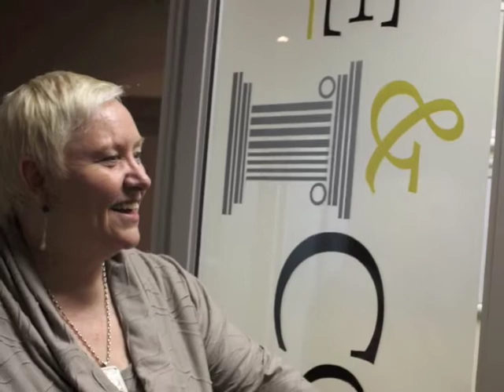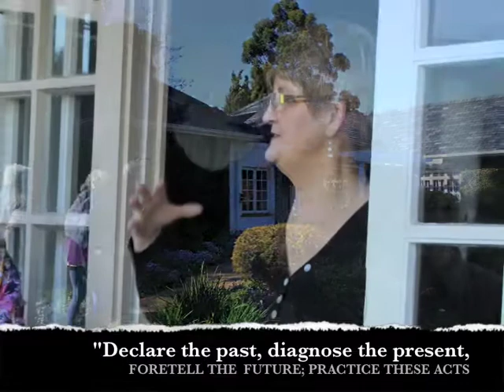THE SILVER RULE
A transition metal, silver is found in nature as the native metal as well as in combined form in ore minerals. It is valued for use in jewelry and other ornaments and formerly in coins, and the decomposition of silver salts by the action of light (depositing metallic silver) is the basis of photography.